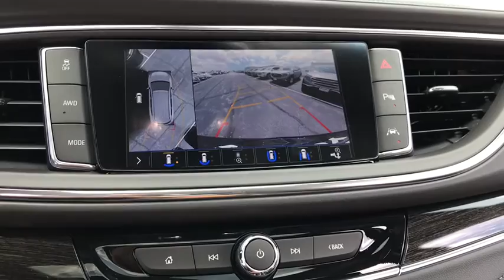2020 Buick Enclave Naperville, Plainfield, Aurora, Oswego, Chicago, IL BN5654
Dark Slate Metallic New 2020 Buick Enclave available in Naperville, Illinois at Woody Buick. Servicing the Plainfield, Aurora, Oswego, Chicago, IL area.

Woody Buick
1585 W Ogden Ave

Visit Woody Buick GMC at the corner of Ogden and Aurora Ave. In Naperville. Chicagoland's largest selection of new Buicks and GMCs. 2020 Buick Enclave Avenir AWD AWD. 17/25 City/Highway MPGWoody Buick GMC helps keep Chicagoland moving! We are a family-owned and operated dealership conveniently located at the corner of Ogden & Aurora Ave in Naperville with the largest Buick and GMC inventory around. If you're in the neighborhood, stop by to say hello! Woody will be standing in the showroom with his checkbook ready to give you top dollar for your trade-in. Our philosophy is: If you have a trade, you have a deal! Valet Service provides complimentary pick up and drop off of loaner vehicles, and a service department open until midnight enjoyed by customers from the cities of Naperville, Aurora, Downers Grove, Lisle, Saint Charles, Plainfield, Oswego and Montgomery, as well as Chicago and the surrounding communities. Price includes: $2500 - Consumer Cash Program. Exp. 08/03/2020